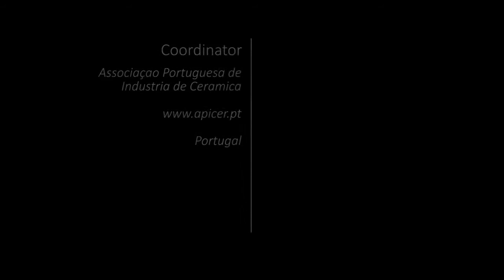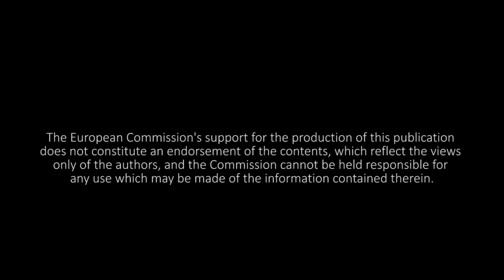12. Laying process of ceramic pavers on sand bed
12. 3D Animation: Laying process of ceramic pavers on sand bed

12th 3D Animation of BIMClay Project

This animation describes the construction process of an exterior pavement on a bed of sand, or more commonly known as paving.

Pavers have been an essential element of paving for centuries, capable of supporting high loads and even road traffic. Cobblestones have supported traffic on roads from Roman times to the present day. In addition to the load-bearing capacities of these materials, they offer an infinite number of possibilities combining designs, colours and textures to create an architectural effect that only the imagination of technicians and designers can limit.